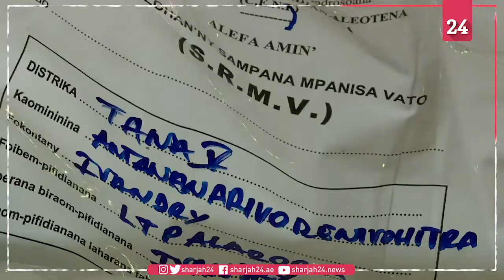Madagascar election: Rajoelina and Ravalomanana neck and neck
Madagascar's former presidents Andry Rajoelina and Marc Ravalomanana are neck-and-neck after the first round of the presidential election, according to partial results published by the electoral commission.